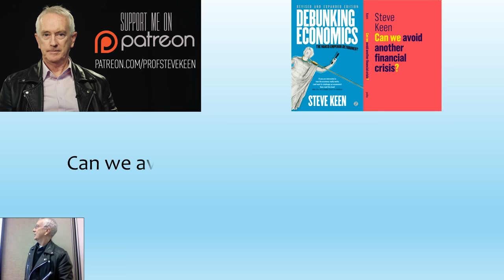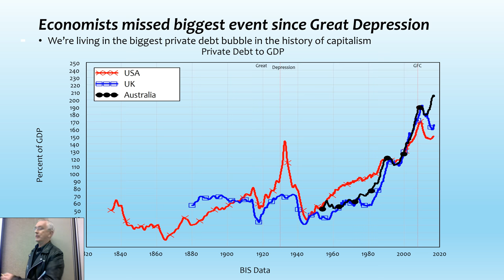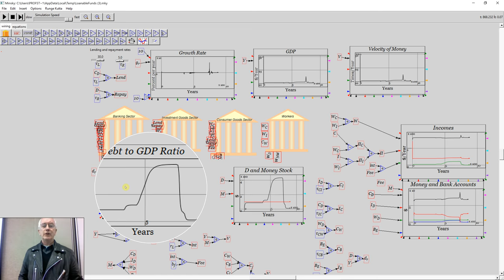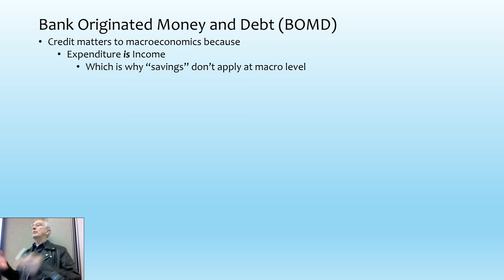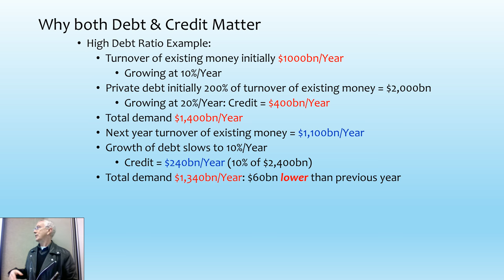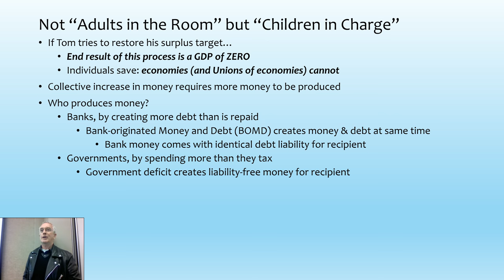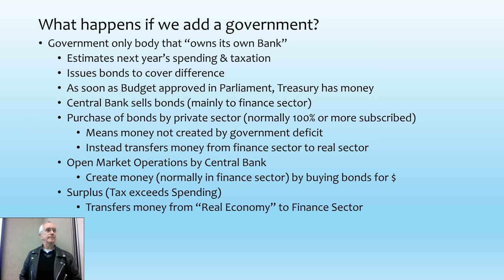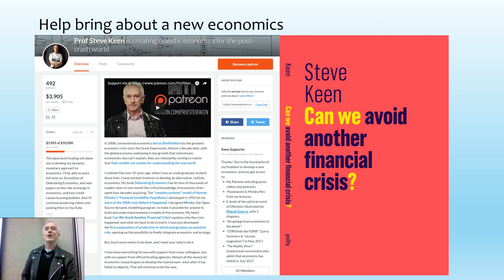Can Australia avoid a financial crisis?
This was a talk I gave to the inaugural conference for the Right to Work conference in Melbourne on July 21st 2017. I cover a lot of the same topics as in recent talks, but add a focus on Australian data, which I know rather intimately from my own experience of Australia's economic and social history from the 1960s on.